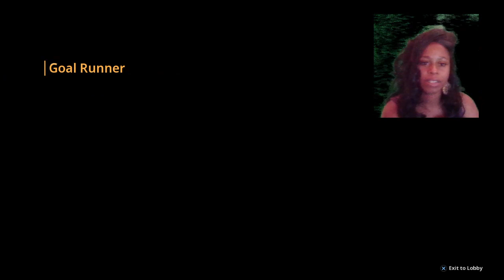I Game too!